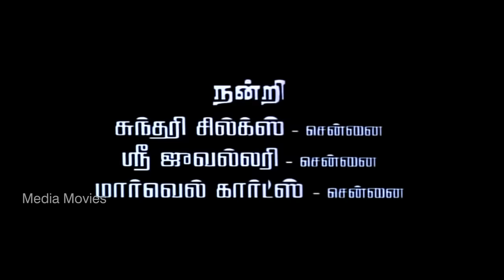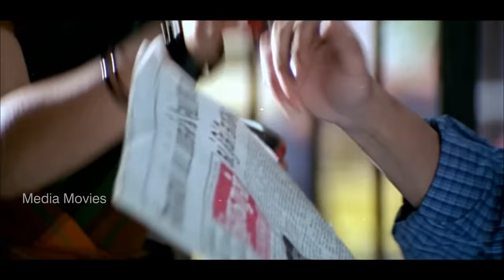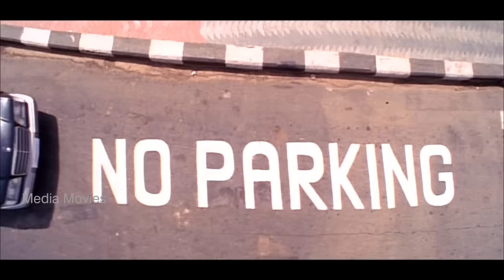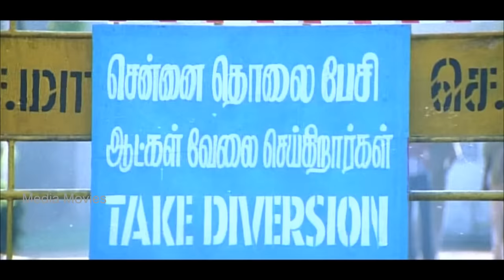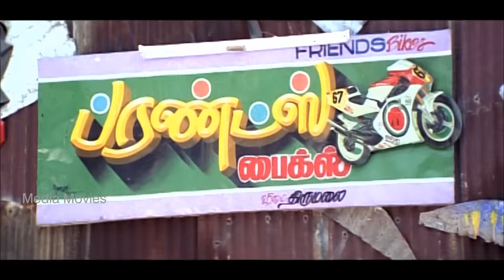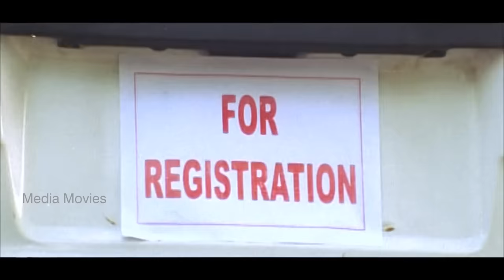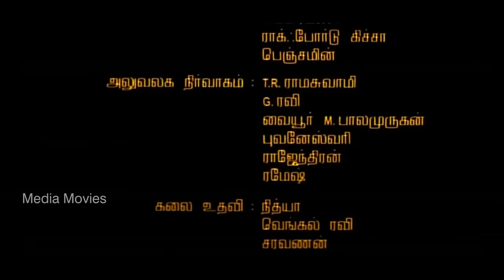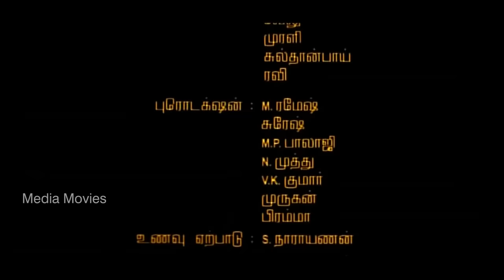Thirumalai | 2003 | Vijay , Jyothika | Tamil Super Hit Action Full Movie | Bicstol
Thirumalai is a 2003 Indian Tamil-language action thriller film written and directed by Ramana. This film stars Vijay in the lead role, while Jyothika, Manoj K. Jayan, Avinash, Vivek, Raghuvaran, Kausalya and Karunas play supporting roles. Produced by Kavithalayaa Productions banner, Thirumalai shows Vijay playing a bike mechanic of the Pudupet area in Chennai. This film was a turning point in Vijay's career as he transitioned himself into a leading action hero from a romantic hero in his acting career.Filming began in May 2002 and was planned for a 2002 Christmas release, along with the Suriya starrer, Mounam Pesiyadhe but the delays in actors replacement and some reshot scenes made it release only in October 2003, during Diwali but was declared as a successful venture at the box office despite its delays.

Directed by             :      Ramana
Written by             :      Ramana
Produced by             :      Pushpa Kandaswamy
Starring                     :      Vijay
                                    :     Jyothika

 01 Thaamthakka Dheemthakka  :  0:09:21
      Singer : Tippu, Karthik
02 Vaadiyamma Jakkamma          :  0:37:03
     Singer : Udit Narayan
03 Neeyaa Pesiyadhu                      :  1:10:28
     Singer :Shankar Mahadevan
04 Azhagooril Poothvale                :    1:33:30
      Singer : S. P. Balasubrahmanyam, Sujatha Mohan
05 Dhimsu Katta                              :     2:00:54
     Singer :   Tippu, Srilekha Parthasarathy